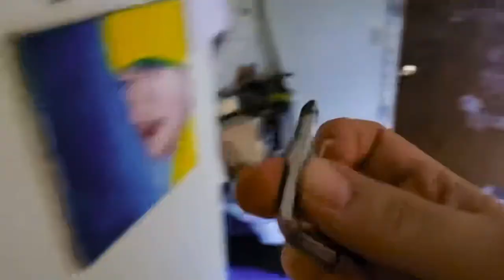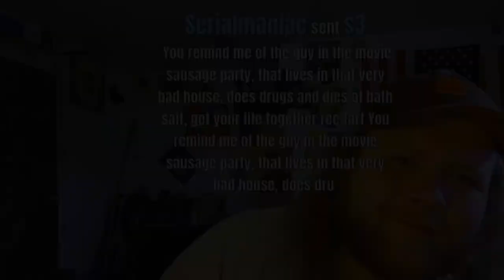Stoney’s Rage 😡 Room(StreamClips)ip2alwayswins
Stoney kicks of his stream in a rage type fashion)